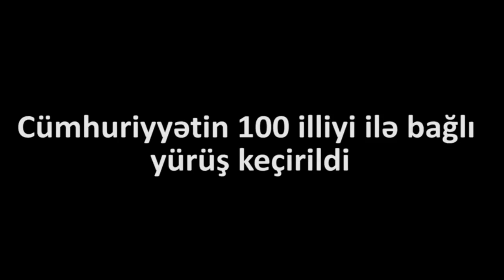Bakıda Cümhuriyyətin 100 illiyi ilə bağlı təntənəli yürüş-mitinq keçirildi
Polisin yaratdığı bütün maneələrə və məhdudiyyətlərə baxmayaraq, bu gün minlərlə gənc Azərbaycan Xalq Cümhuriyyətinin 100 illiyinə həsr olunmuş nümayişdə iştirak edib.

Facebook-da bununla bağlı xüsusi olaraq yaradılmış "Cümhuriyyət" səhifəsi iştirakçıları mayın 28-də saat 12.00-da əllərində çiçəklə Bakının mərkəzində AXC abidəsinin önünə gəlməyə çağırıb.

Amma polis yüz metrələrlə uzaqdan (metronun "İçərişəhər" stansiyasının yaxınlığında) aksiya itirakçılarının yolunu bağlayıb və insanları abidənin yanına 2-2, 3-3 buraxıb.

Çiçək qoyduqdan sonra aksiya iştirakçıları toplaşaraq paytaxtın mərkəzində yürüş ediblər.

Yolda şəhər sakinləri də onlara qoşulub və nümayişçilərin sayı bir neçə minə çatıb.

Nümayişçilər "Azərbaycan", "Respublika", "Biz Rəsulzadənin nəvələriyik" şüarları səsləndiriblər.

Dənizkənarı bulvara yeraltı keçidin yanında polis nümayişçilərin yolunu kəsib, onlar Nizami adına Muzeyə tərəf qayıdıblar və aksiyanın başa çatdığını elan edərək, dağılmağa başlayıblar.

Amma gənclərdən ibarət qruplar dövlət bayraqları ilə şüarlar səsləndirərək küçələrdə gəzməyə davam edir. Hələlik asayişin pozulması və polislə qarşıdurma haqqında məlumat daxil olmayıb.